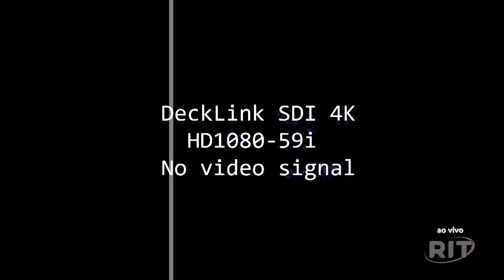Pr. Wanderley Rocha | Grande adoração (13/05/2023)